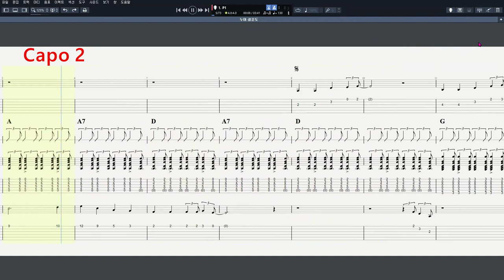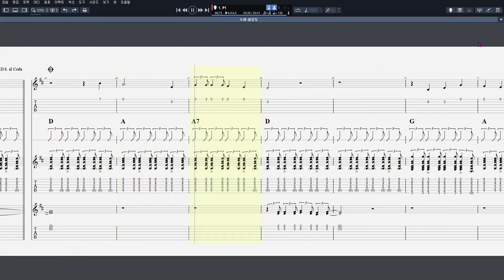93 누이 Shuffle ①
음원제작 : Guitar Pro 7
CPU : i5-4690
그래픽카드 : GeForce GTX 750
RAM : DDR3 8GB
편집 : 곰믹스